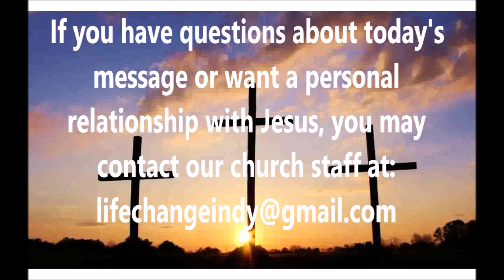Turning A Setback Into A Comeback | Joshua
August 1, 2021 - Part 9 of the series "Joshua"